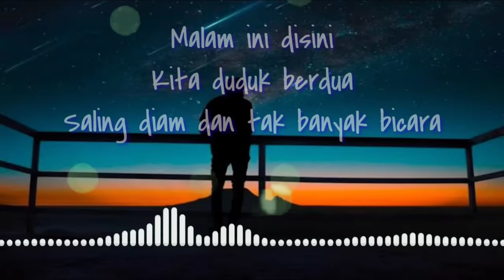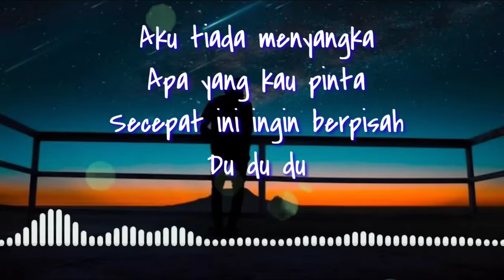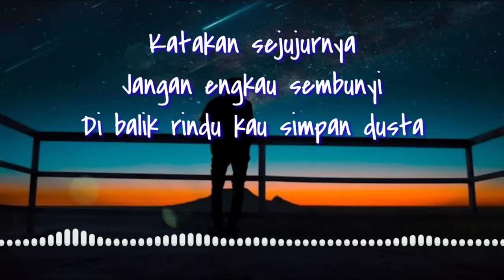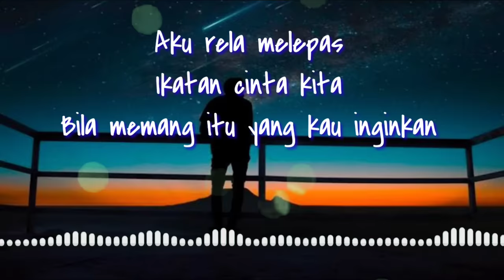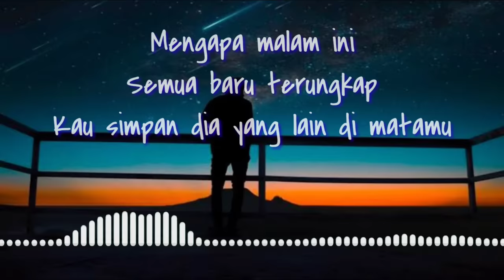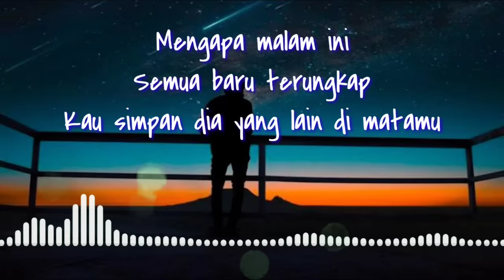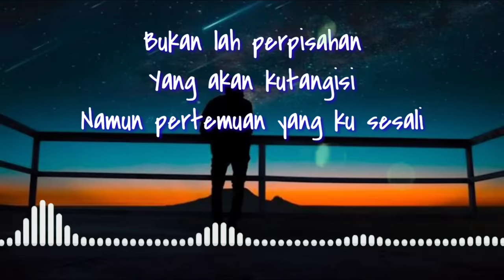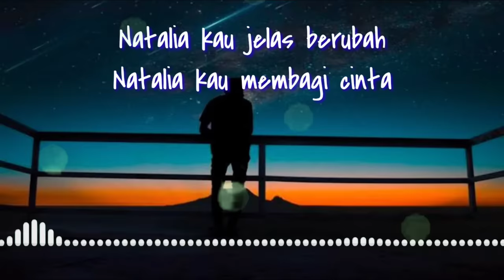Nathalia (lirik) - Obbie Messakh || Cover Abylio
Malam ini disini
Kita duduk berdua
Saling diam dan tak banyak bicara
Ada rasa curiga
Lewat tatap matamu
Seakan benci kau pendam disana
Aku tiada menyangka
Apa yang kau pinta
Secepat ini ingin berpisah

Katakan sejujurnya
Jangan engkau sembunyi
Di balik rindu kau simpan dusta
Aku rela melepas
Ikatan cinta kita
Kalau memang yang kau inginkan

Mengapa malam ini
Semua baru terungkap
Kau simpan dia yang lain di matamu
Bukan lah perpisahan
Yang akan kutangisi
Namun pertemuan yang ku sesali

Natalia kau jelas berubah
Natalia kau membagi cinta
Aku insan biasa
Yang selalu tersisih
Jangan kan dalam kehidupan
Didalam bercinta pun aku kalah

Katakan sejujurnya
Jangan engkau sembunyi
Aku rela melepas
Ikatan cinta kita

Mengapa malam ini
Semua baru terungkap
Bukan lah perpisahan
Yang akan kutangisi

Aku insan biasa
Yang selalu tersisih